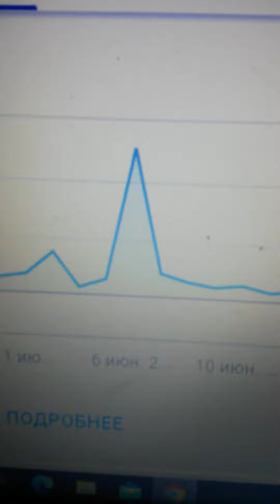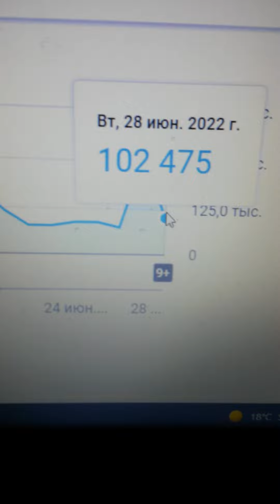Диаграмма просмотров за 28 дней на вечер 29.06.2022 года